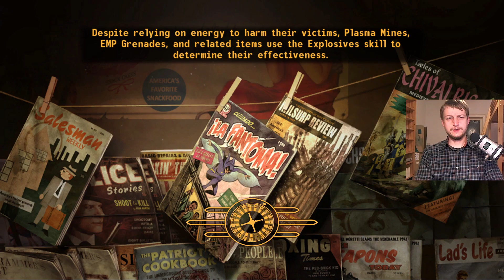Fallout New Vegas (047) Hardcore, Very Hard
Arthur Phelps talks with people in Novac, barters, and tries to find out something about Boon's wife. Then he travels north and discovers the Helios One power plant.